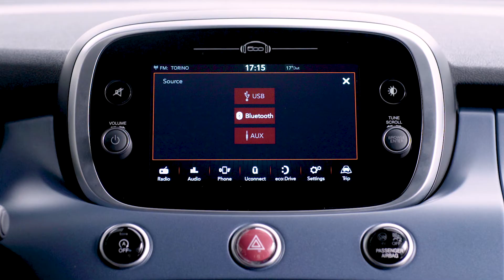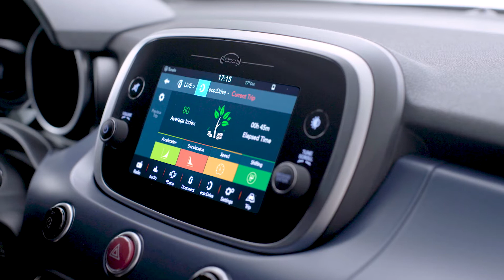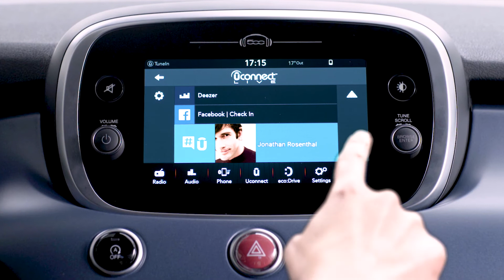FIAT | 500X Mirror - UConnect™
Everything is at your command with the new Fiat 500X Mirror equipped with UConnect™. The integrated multimedia system that offers easy information, entertainment, and connectivity access. Drive in an easy and relaxed way with the new touch screen and voice command controls. Listen to music from different audio sources and drive better and safer with the TomTom GPS navigation system with 3D maps.